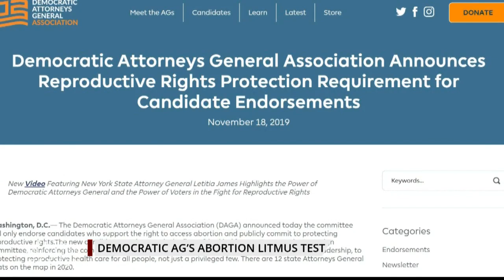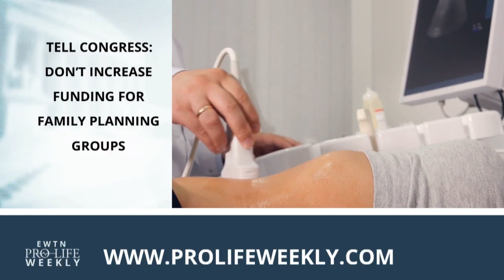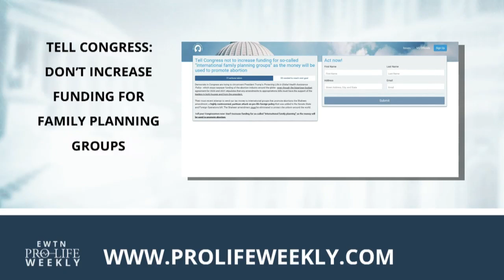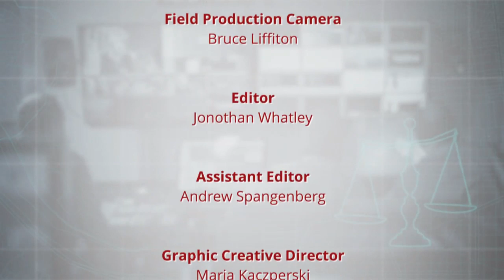EWTN Pro-Life Weekly 2019-12-12 | Full Episode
The Democratic Attorneys General Association has adopted a new litmus test requiring any candidates endorsed by the group to publicly state their support for abortion—Texas Attorney General Ken Paxton and the Susan B. Anthony List’s Prudence Robertson join us for analysis. This advent season, a Holy Land hospital honors the Holy Family through its pro-life work--Michele Burke Bowe, president of The Holy Family Hospital of Bethlehem Foundation, who also serves as the Order of Malta ambassador to Palestine joins to share the hospital’s mission. Elizabeth Warren vows to wear her Planned Parenthood scarf to her inauguration if she is elected president—Guest Host Caroline Bortle “Speaks Out.” And we bring you the story of Night to Shine, and annual prom night event celebrating people with special needs. EWTN Pro-Life Weekly with Catherine Hadro airs on EWTN every Thursday night at 10 pm ET. It re-airs on Sundays at 10 am and Tuesdays at 1 pm.